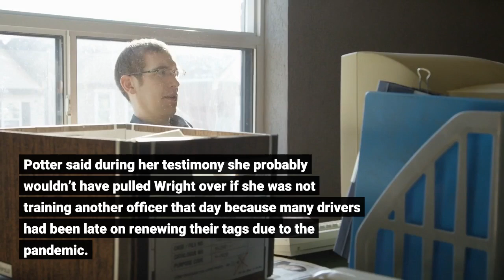Kim Potter Found Guilty Of Manslaughter In Daunte Wright Shooting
Kim Potter was found guilty on Thursday of manslaughter for the fatal shooting of 20-year-old Daunte Wright, whom the former Brooklyn Center, Minnesota, police officer shot during a traffic stop in April when she claimed she thought she was using her taser. Potter, a white 26-year veteran of the Brooklyn Center Police Department, was training a new officer, Anthony Luckey, when they pulled Wright over on April 11 for expired registration tags and an air-freshener hanging from the vehicle’s rear view mirror. Potter said during her testimony she probably wouldn’t have pulled Wright over if she was not training another officer that day because many drivers had been late on renewing their tags due to the pandemic. During the stop, the officers decided to arrest Wright, a Black man, on an outstanding warrant for a missed court appearance. Wright, who had exited his vehicle for questioning, pulled away from officers and as he struggled to return to his car, Potter shouted, “Taser! Taser! Taser!” before firing her service weapon once. Wright died on the scene. In police body camera footage following the shooting, Potter said she “grabbed the wrong gun,” before falling to the ground and shouting, “I’m going to prison.” She resigned from the force two days later. The shooting occurred while Derek Chauvin, former Minneapolis police officer, was standing trial for the killing of George Floyd. Wright’s death reignited protests in Brooklyn Center, which is about 10 miles north of Minneapolis. Floyd’s death sparked massive nationwide protests over racism and police brutality in the summer of 2020. Chauvin was found guilty of murder and sentenced to 22 and a half years in prison. Chauvin switched his plea in his federal civil rights case earlier this month from not guilty to guilty, as part of a plea deal. The maximum sentence for first-degree manslaughter is 15 years in prison and a fine of $30,000, according to Minnesota law. For someone without a prior criminal record, like Potter, the average sentence is about seven years, the New York Times reports. Second-degree manslaughter carries a sentence of up to 10 years in prison and a fine of up to $20,000, though Potter is likely to face about four years, according to the Times. Key Moments in the Kimberly Potter Trial Over Daunte Wright’s Death (The New York Times)Mixed Reactions On Twitter Following Kim Potter Testimony (Forbes)